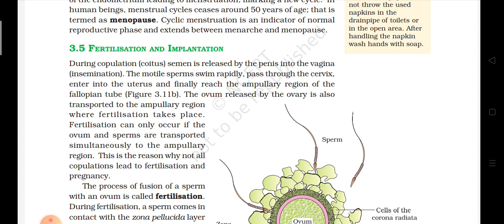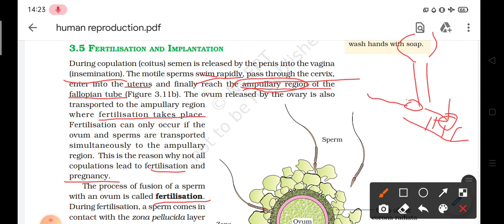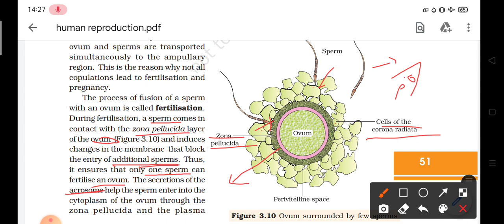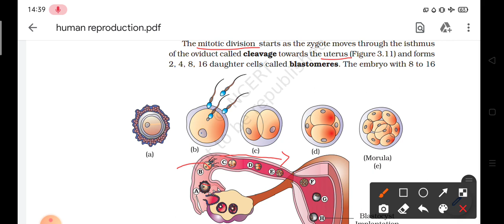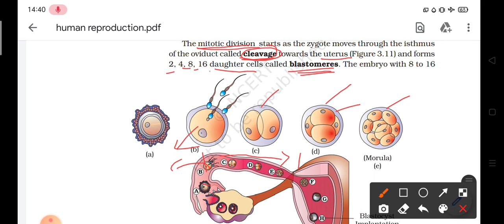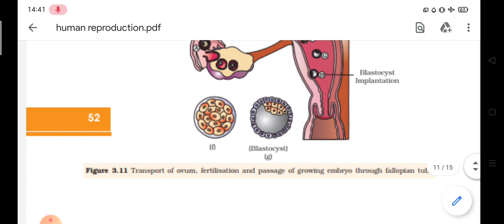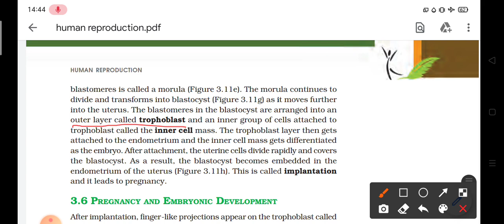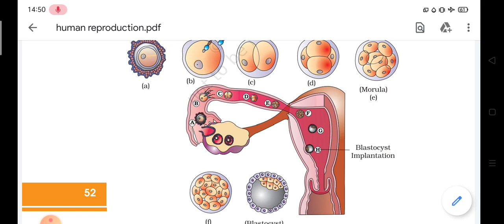Human Reproduction NCERT explain in Bangla for NEET//Embryonic Development NCERT Bangla Explain..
This video will be helpful for Bengali medium NEET aspirants who finds difficulties in reading and understanding NCERT textbooks..